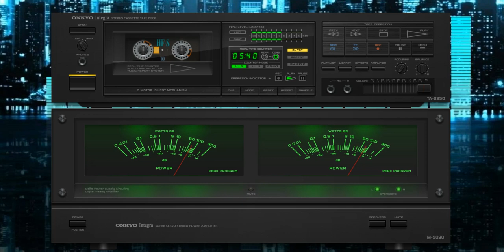marisa machado wet dreams